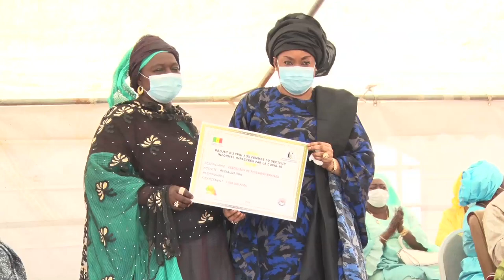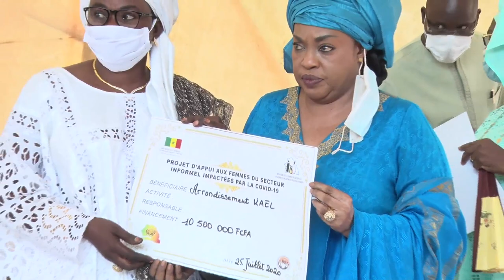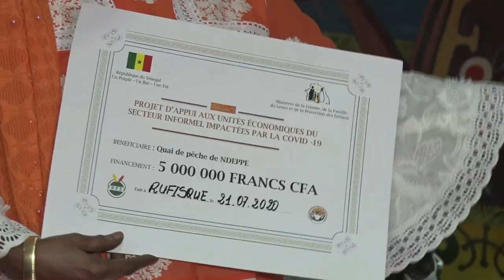Ministère de la femme : Appui aux unités Économiques des Femmes du secteur informel